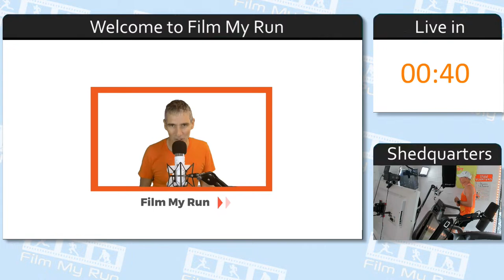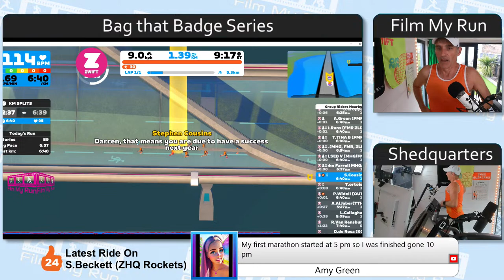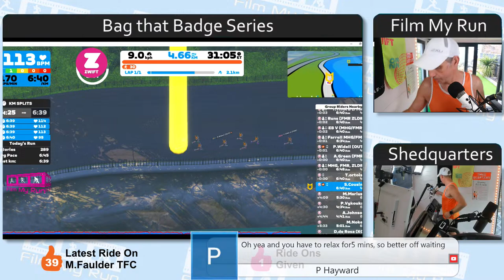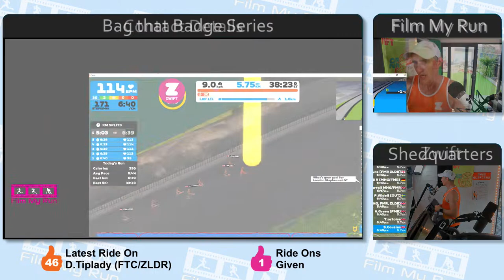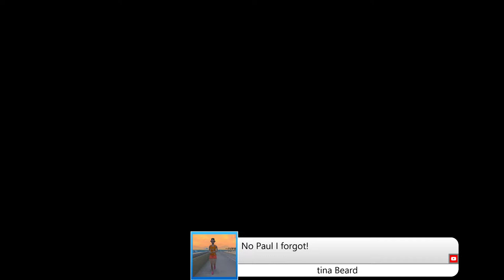Bag that Badge | Couch to Sky K | Zwift Run Channel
Every week on Bag that Badge we complete a new Zwift Route Achievement Badge. There are various different routes on Zwift and some of them are run only and some we share with the cyclists. Completing some of these routes will give you an Achievement Badge which is stored in your Zwift Garage. Come every week and you'll soon have bagged them all.

Zwift Run Live. Broadcasting live treadmill running on Zwift. Races, workouts, group runs and solo challenges round the many worlds of Zwift. Watopia, Makuri Islands including Neokyo and Yumezi. New York, London, Innsbruck, Richmond, the France and Paris courses, Boulogne and Harrogate.

Zwift is an indoor running app. It incorporates a ‘game’, a training tool and live races in a virtual world. I have a TechnoGym MyRun treadmill in the Film My Run shedquarters!